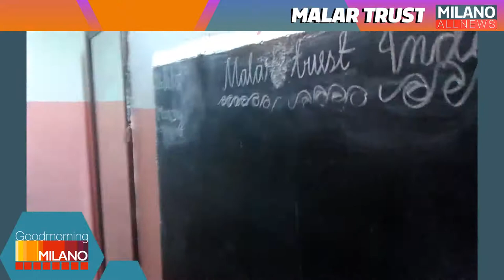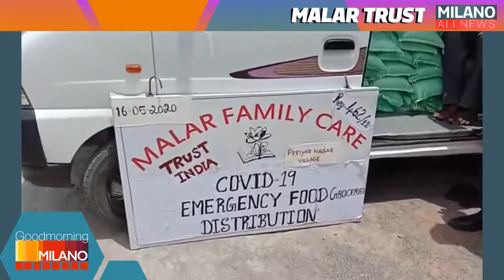GoodMorning Milano 19/10/20 - Malar Trust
Nuova puntata di GoodMorningMilano. Iniziamo la settimana con una nuova rubrica in collaborazione con Cartellino Rosa. Dopo le incursioni poetiche de Le Foche Parlanti, ospite in studio Giovanni Sanguineti di Malar Trust onlus.